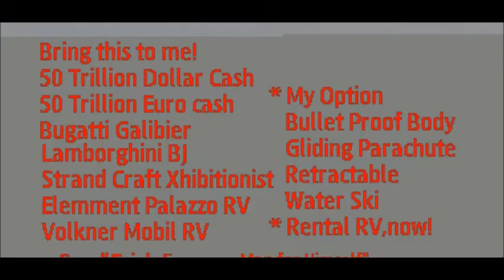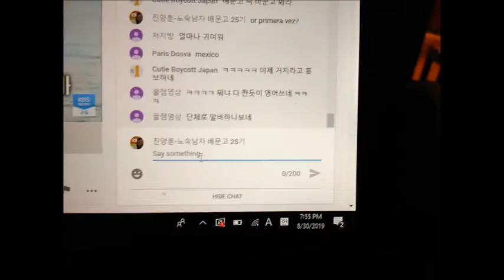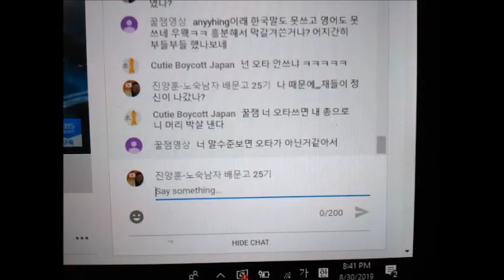My Jun 01,02 2020 Slideshow 2